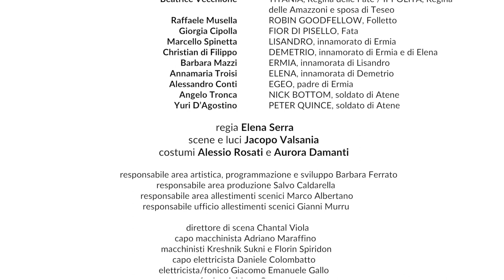Sogno di una notte di mezza estate - Prato Inglese 2018 - Trailer dalle prove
Prato inglese
SOGNO DI UNA NOTTE DI MEZZA ESTATE
di William Shakespeare
traduzione e adattamento Elena Serra

con
Vittorio Camarota
OBERON, Re degli Elfi / TESEO, Duca di Atene
Beatrice Vecchione
TITANIA, Regina delle Fate / IPPOLITA, Regina delle Amazzoni e sposa di Teseo
Raffaele Musella
ROBIN GOODFELLOW, Folletto
Giorgia Cipolla
FIOR DI PISELLO, Fata
Marcello Spinetta
LISANDRO, innamorato di Ermia
Christian di Filippo
DEMETRIO, innamorato di Ermia e di Elena
Barbara Mazzi
ERMIA, innamorata di Lisandro
Annamaria Troisi
ELENA, innamorata di Demetrio
Alessandro Conti
EGEO, padre di Ermia
Angelo Tronca
NICK BOTTOM, soldato di Atene
Yuri D’Agostino
PETER QUINCE, soldato di Atene

regia Elena Serra
scene e luci Jacopo Valsania
costumi Alessio Rosati e Aurora Damanti

responsabile area artistica, programmazione e sviluppo Barbara Ferrato,
responsabile area produzione Salvo Caldarella,
responsabile area allestimenti scenici Marco Albertano,
responsabile ufficio allestimenti scenici Gianni Murru

direttore di scena Chantal Viola, capo macchinista Adriano Maraffino, macchinisti Kreshnik Sukni e Florin Spiridon, capo elettricista Daniele Colombatto, elettricista/fonico Giacomo Emanuele Gallo, fonico Adriano Caporaso, attrezzista Marco Filipozzi, capo sarta Michela Pagano, allieva sarta Sinta Riti, scenografo realizzatore Ermes Pancaldi, costruzione scene laboratorio del Teatro Stabile di Torino - Teatro Nazionale
foto di scena Manuela Giusto

Si ringraziano
Sartoria Teatrale D’Inzillo Sweet Mode - Roma
Accademia Albertina di Belle Arti di Torino, realizzazione maschere
Loris Spanu, consulenza tecnica luci
Davide Calabrese, tirocinante dell’Università degli studi di Torino/D.A.M.S.

Debutto in Prima Nazionale al Teatro Carignano di Torino
26 giugno 2018

Riprese e montaggio Giulio Cavallini

[music from The Accidentals- Across the Universe feat. Jenny Conlee (Beatles Cover)